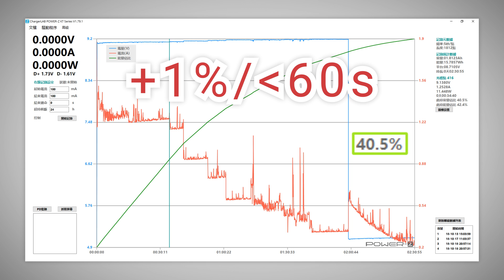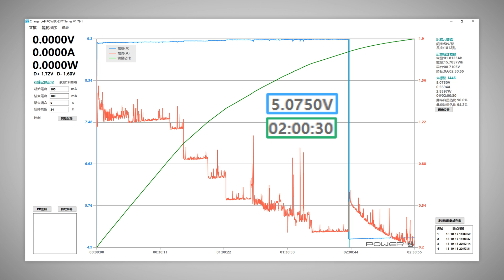TheWave | Xperia XZ3 充電測試 Part 3 | USB PD充電